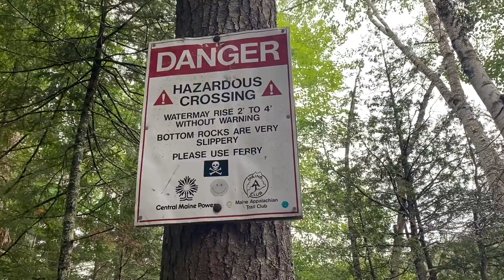Day 116 - The day I crossed the Kennebec River | Appalachian Trail 2020